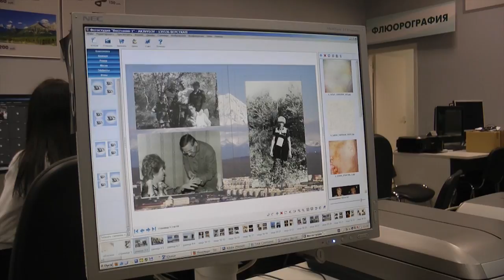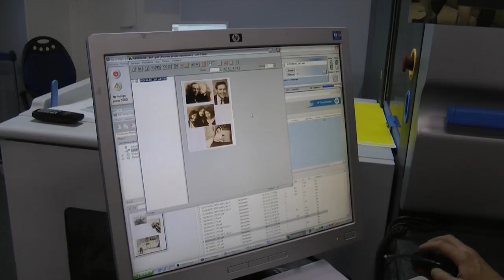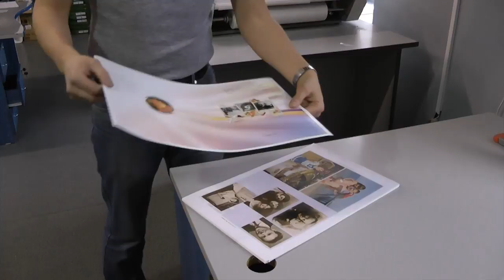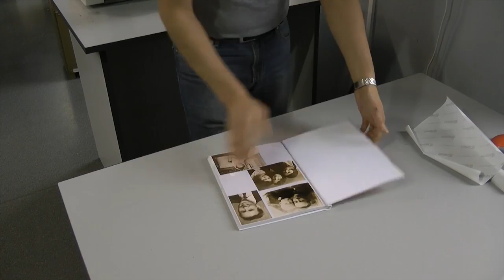Фотокнига на Восстания-1